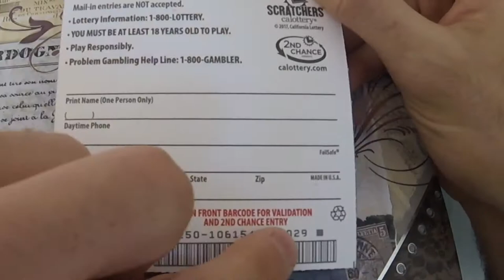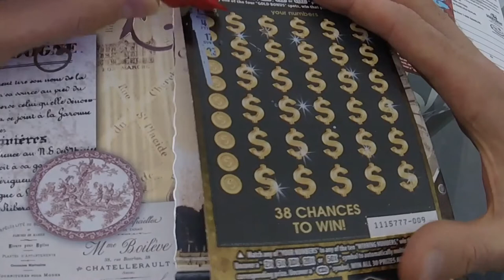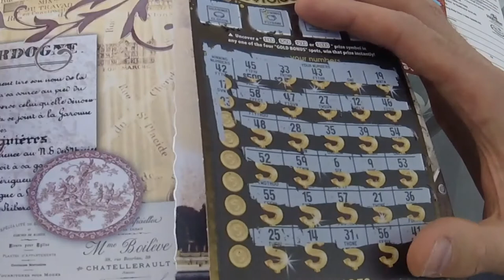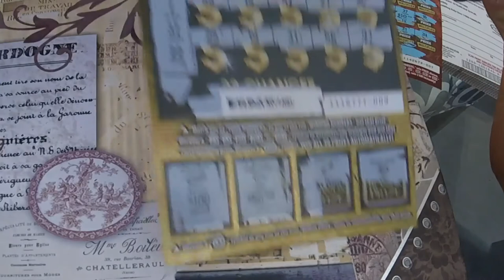$50 on a $10 Ticket - Another $30 Ticket - Group Book Update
My friend John won $50 on a 10 ticket.  He sent me the ticket and I will show you on this video.  I also scratched off a $30 Calif Gold Ticket.  An update on our group book.